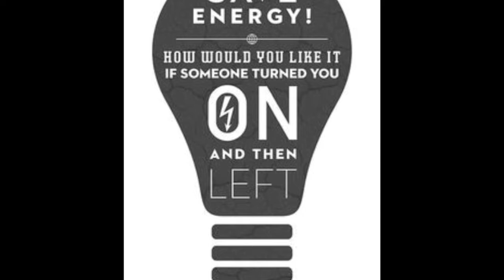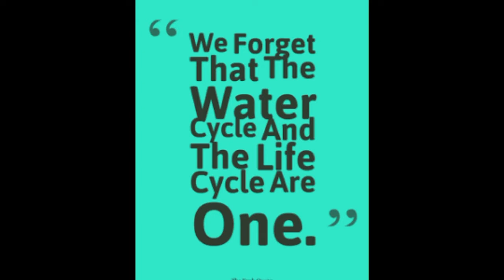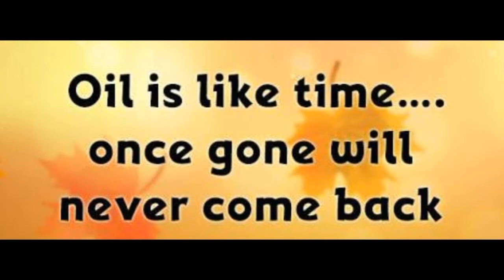A SHORT FILM ON MASS MEDIA PROJECT